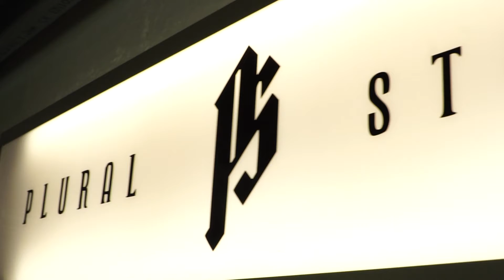PLURAL STUDIO - LONDON BARBERSHOP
Barbershop videography